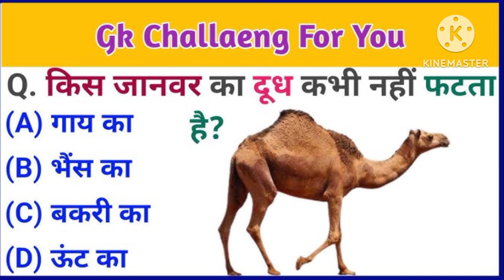G.K shorts ||General Question ||Learn world knowledge with Manisha ||Answers